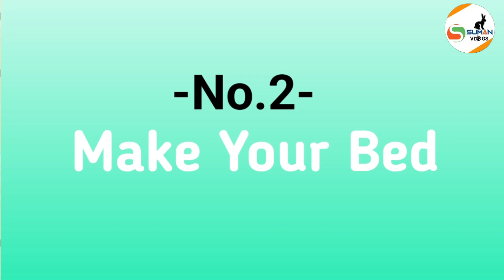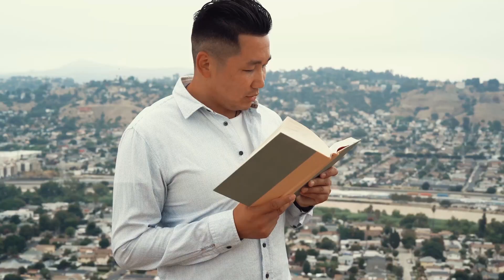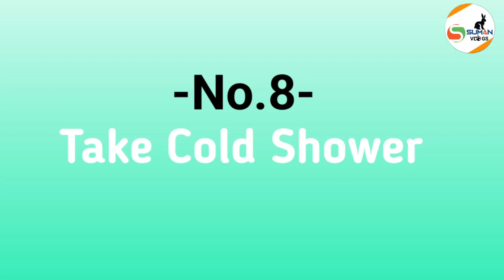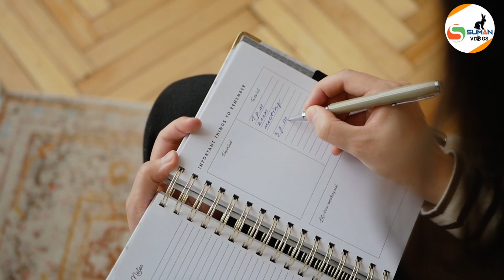रोज सुबह 10 मिनट -10 MORNING HABITS FOR HEALTHY MIND & LIFE.BEST HABITS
रोज सुबह सिर्फ 10 मिनट -MORNING HABITS FOR HEALTHY MIND.BEST HABITS FOR SUCCESS | HINDI